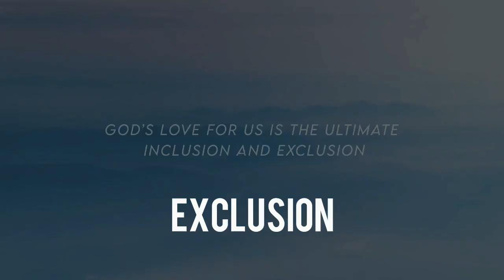ULTIMATE INCLUSION // Pastor Stephen Marshall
God's love for us is the ultimate inclusion and exclusion. It showed the power and authenticity of God's grace.